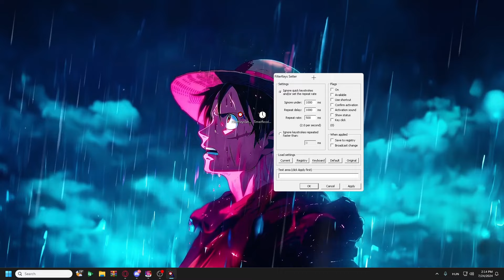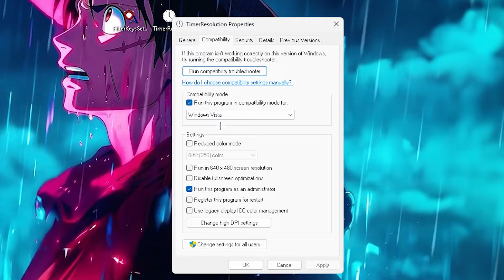Fortnite 2024 ZERO INPUT DELAY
➤SOCIALS:🌏
💯*Ha megnézted és tetszett, like-old be a videót, ezt nagyon megköszönném!*🫡
➤PERIFÉRIÁK:🎡
➤Videókártya: RTX 1660 Ti
➤Processzor:  Intel Core i-5 9400F
➤Mikrofon: Razer Seiren Mini